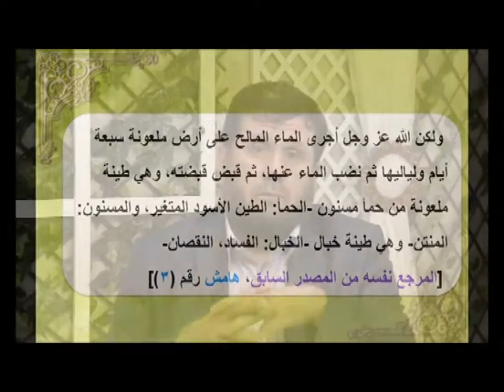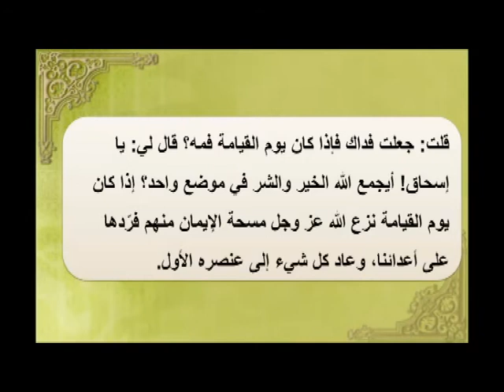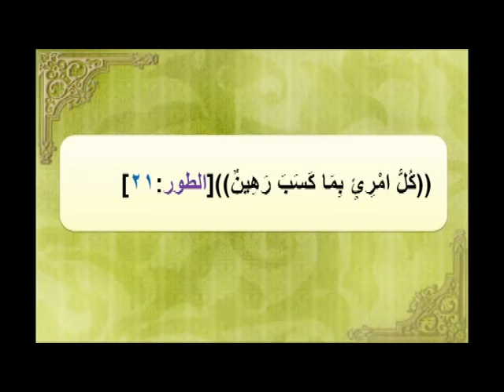آیات روشنگر : تفاوت آفرینش روافض با سایرین - ۱۳۹۴/۰۸/۰۳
آیات روشنگر - استاد سید منصور حسینی